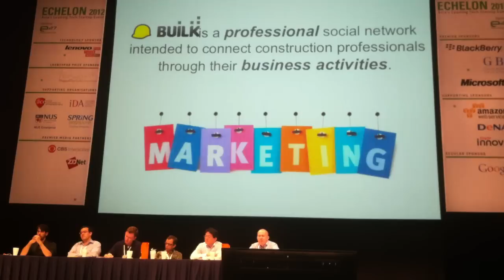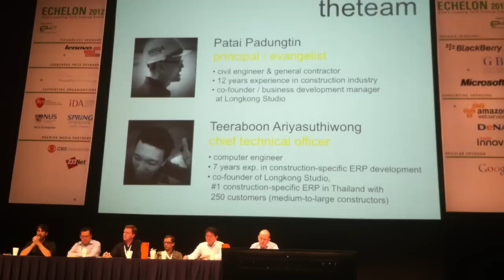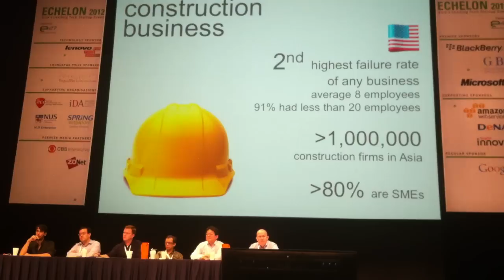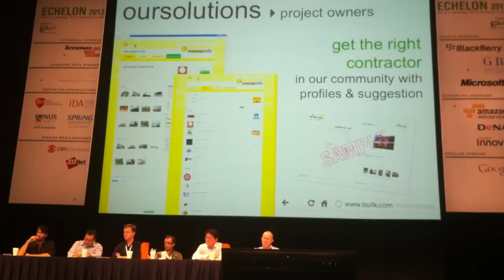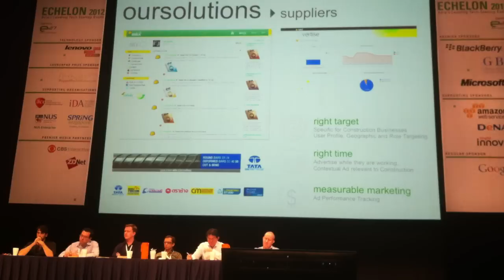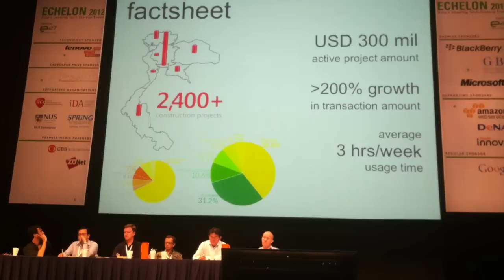Startup Pitches: Builk (Thailand)